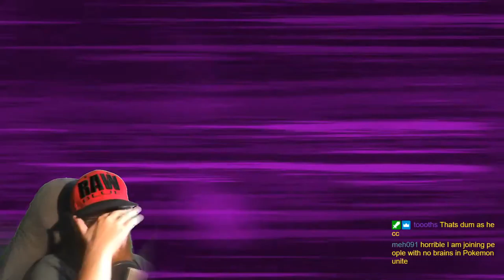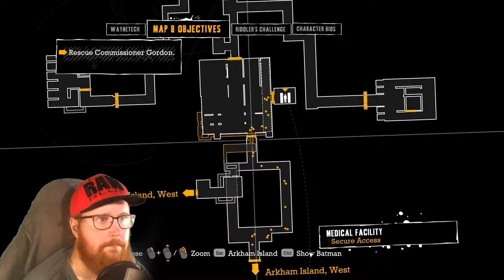► #02 - BaTmAn No killing! - Batman: Arkham Asylum